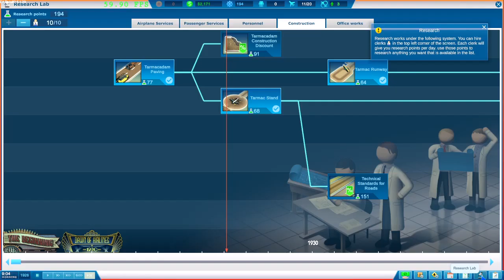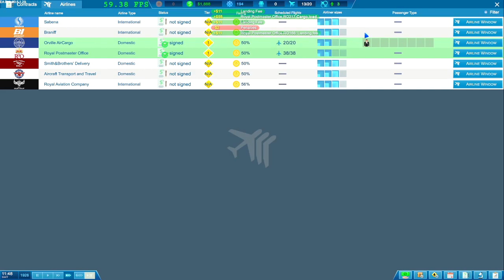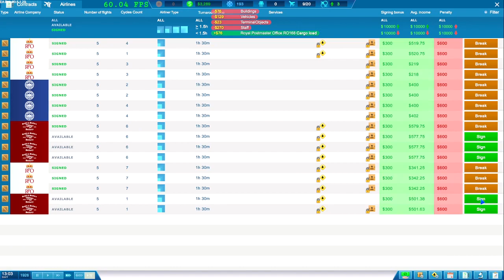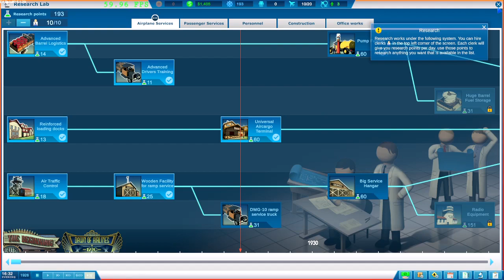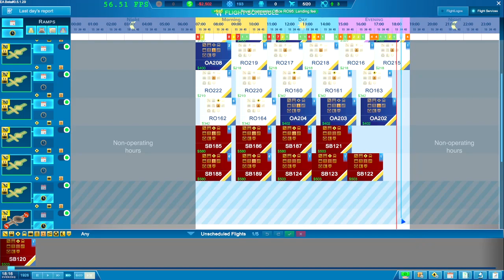Sky Haven - First Look - Airport Simulator Tutorial Build - Early Access - Lets Play #6